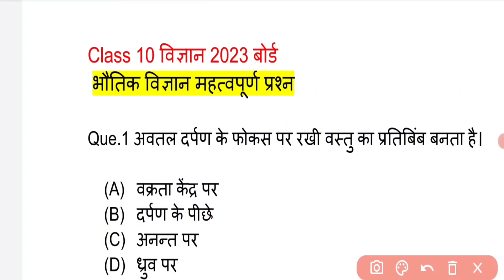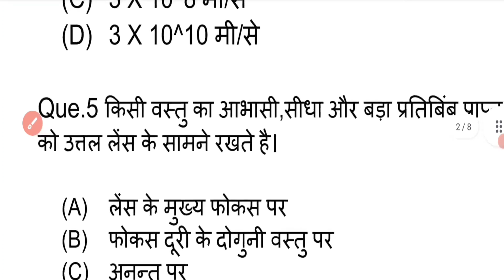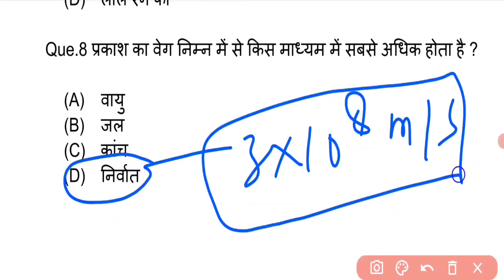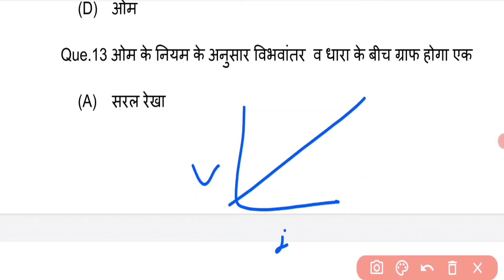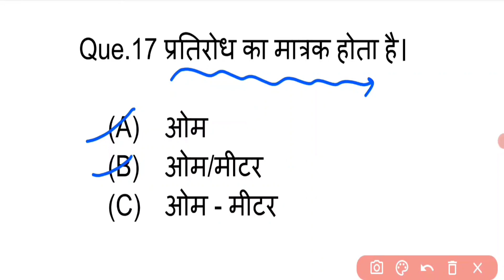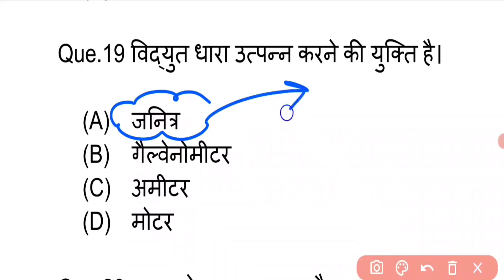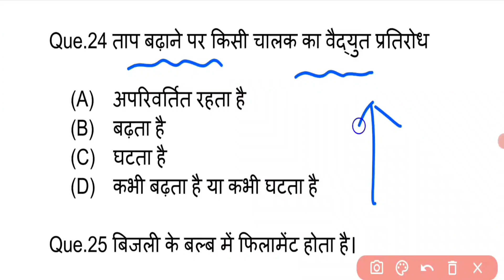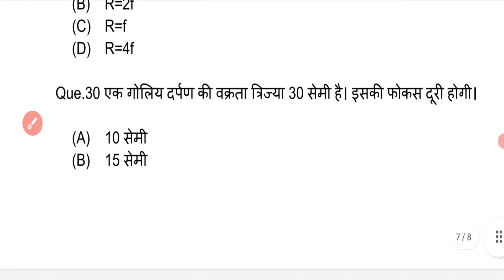Class 10 Science important Question 2023 Board,/10th Science महत्वपूर्ण प्रश्न,Physics imp.-Question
hello student welcome to my channel is video mein Maine aap logon Ko class 10 science ke sabhi important question bataen Jo 2023 board exam ke liye sabse jyada important hai to video dekhkar science ke sabhi important question samajh lijiye
Topic covered
class 10 science important question
10th विज्ञान महत्वपूर्ण प्रश्न 2023
Class 10 science 70 नंबर बिल्कुल पक्का 2023
class 10 science important objective question
class 10 science important ATI laghu uttariy prashn
Class 10 विज्ञान महत्वपूर्ण प्रश्न 2030 बोर्ड परीक्षा
10th physics important Question